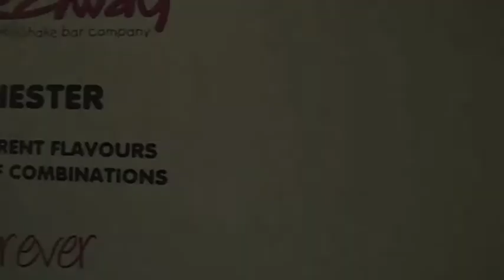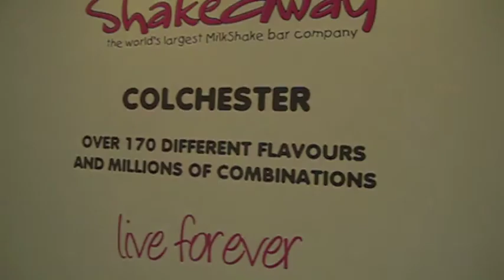Shakeaway Colchester Grand Re-opening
The re-opening of our Colchester store!